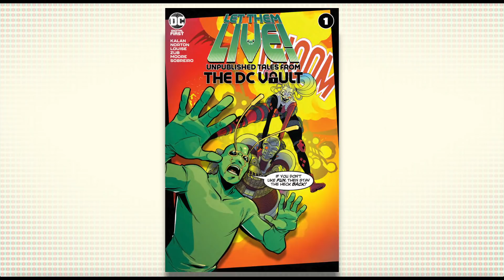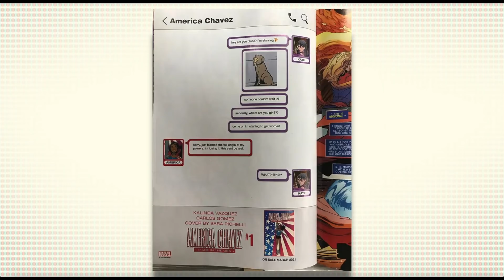New Marvel and DC comics, America and Thor recons, and more comic news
A handful of comic news out today... new books including the final word on Yara Flor, a new FF book, various character changes and much more.